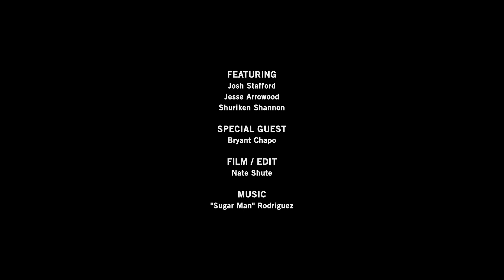Street Spots, Ditches, and Legendary Parks in The Southwest | Arbor Whiskey Project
When some friends in the Southwest sent Arbor a list of 50 spots, they knew the next Whiskey Team trip was locked-in. Twenty plus ditches, street spots, legendary parks, and more were ready and waiting for them. Arbor picked their favorites and hit the road. Watch the video to see what went down, including Shuriken Shannon ripping big spots with his classic style, Josh Stafford finding lines only he can think of, and Jesse Arrowood going hard on everything in front of him. Oh yea, they also camped and enjoyed the sights, because skate trips are always about a solid mix of good times and great lines. Don’t miss the sneak peek of some of the new Whiskey graphics.

To learn more about the Whiskey Project Boards,

To learn more about the Whiskey Project Team,